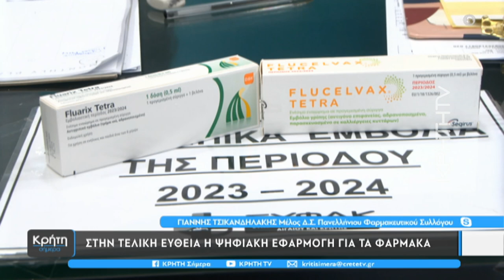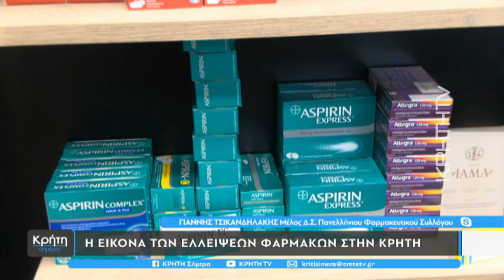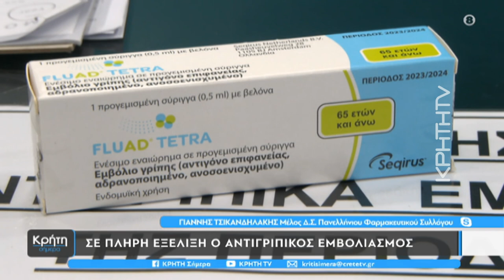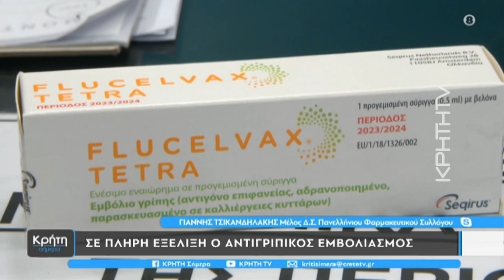Στην τελική ευθεία η ψηφιακή εφαρμογή για τα φάρμακα